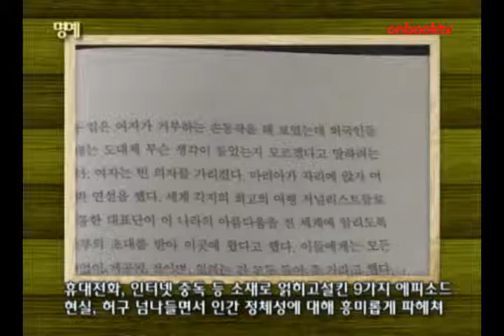명예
독일 작가 다니엘 켈만의 신작 소설
휴대전화, 인터넷 중독 등 소재로 얽히고설킨 9가지 에피소드
현실, 허구 넘나들면서 인간 정체성에 대해 흥미롭게 파헤쳐

명예. 민음사에서 펴냈습니다. 독일 문학의 차세대 기대주로 주목받고 있는 다니엘 켈만의 신작 소설입니다. 휴대전화와 인터넷 중독 등을 소재로 등장인물들이 얽히고설키는 아홉 개의 에피소드가 인상적입니다. 작가는 '이야기 속의 이야기'라는 실험적 구성을 통해 현실과 허구 사이를 미묘하게 넘나들면서 인간의 정체성에 대해 흥미롭게 파헤치고 있습니다.